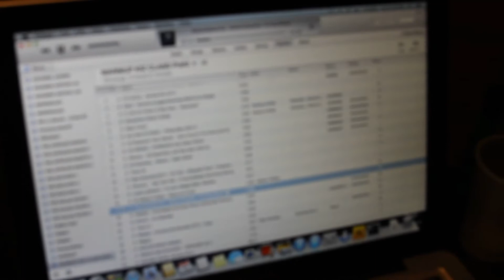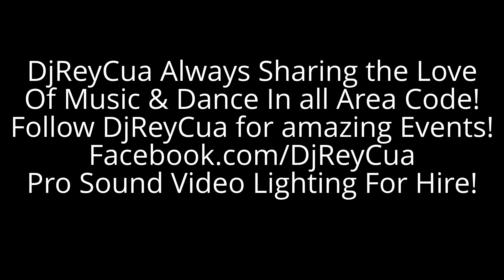2014 Sexy Saucy Salsa Rueda Bachata Kizomba Classes By Rome, DjReyCua in the Mix!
The Party Continues tonight Valentines day Friday, the Only Place to Be and Celebrate Valentines Day, is at Pyramido Noho Arts District, Dinner Special, Drink Specials, amazing Salsa Bachata Kizomba Classes by Rome Nohosalsa Jose Lynn, and Dancing until 3am in the morning, that right! Then Saturday Kizomba Semba Work Shop at Pyramido, Then Social Dancing all night long, until 2am in the morning, Salsa Bachata Kizomba Semba! Sunday Latin Sunday Noypitz! Also Fuerza Rumbera Social, with Crizam Carlos Crystal Duran, Sherman Oaks Studio, Feb.28! Have a Great Day, Happy Valentines Week! DjREyCua